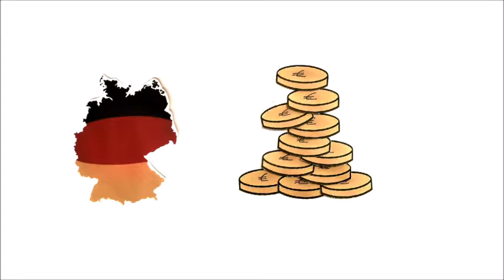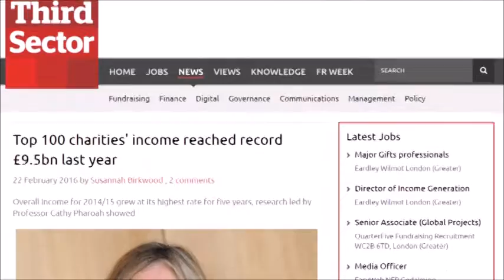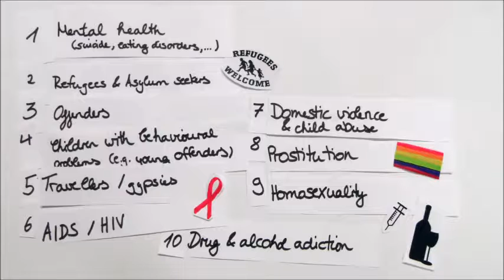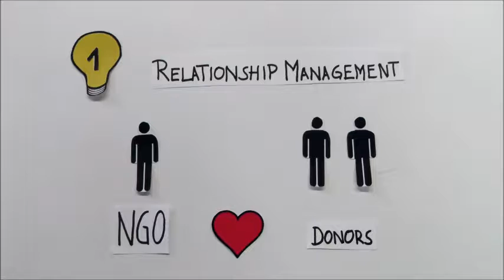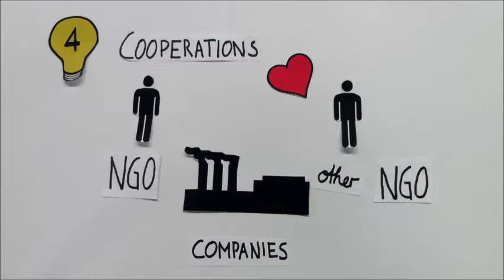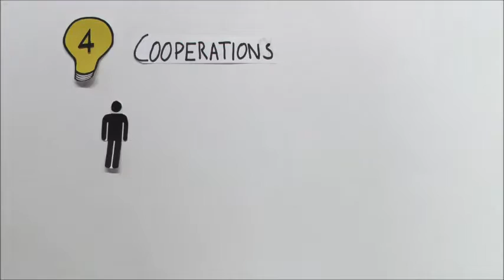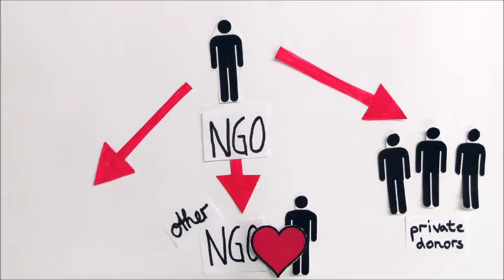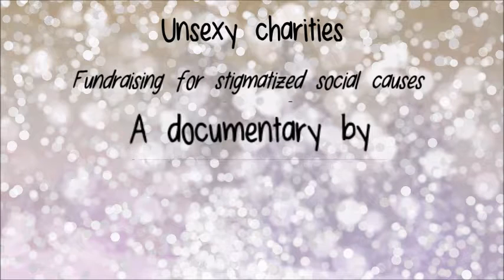CSR Video Documentaries - Biased Philanthropy - "Unsexy Charities"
Is philanthropy biased, that is, are some social causes more likely to receive donations and support than others? And if so, what may be the reason? Are perhaps some causes associated with a stigma?

In the class MAN 660 "CSR Issues as Video Documentaries" at the University of Mannheim students explored these questions. After interviewing practitioners and experts, students created their own documentaries to present their findings and theories on this matter. In doing so, they took the perspective of either NGOs, corporations, or private donors.

Unterliegen philanthropische Aktivitäten einer gewissen Voreingenommenheit? Das heißt - erhalten vielleicht manche sozialen Zwecke eher Spenden als andere? Und falls dem so ist, was ist der Grund dafür; unterliegen vielleicht manche sozialen Zwecke einer Stigmatisierung?

Im Kurs "MAN 660 CSR-Fragestellungen als Videodokumentation" gingen Studierende der Universität Mannheim diesen Fragestellungen auf den Grund. Nachdem sie Praktiker und Experten  befragt hatten, schufen sie eigene Dokumentationen zur Darstellung ihrer Erkenntnisse und Theorien. Dabei nahmen sie die Perspektive von entweder NGOs, Unternehmen oder privaten Spendern ein.